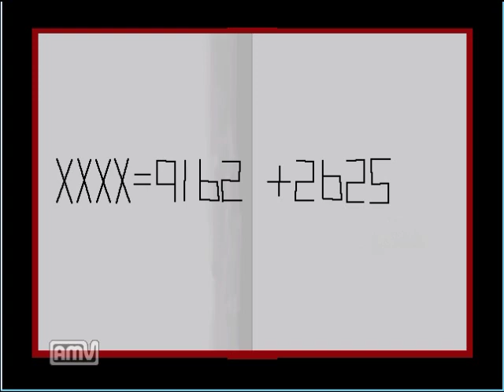【青鬼】妹に実況をやらせてみた【実況】part10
妹の奇妙な友達の話で盛り上がりました。